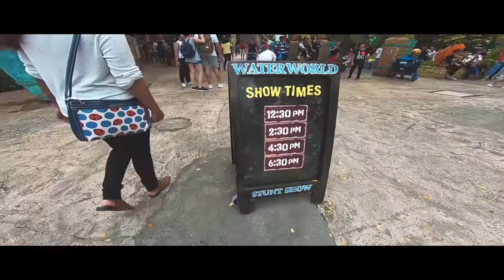Universal Studios | Singapore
►Gear Used: GoPro Hero 6